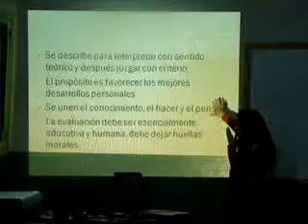Acompañamiento a Docentes Noveles 09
Seminario sobre el rol docente brindado por la Prof. Isabel Benitez. IFDC VM